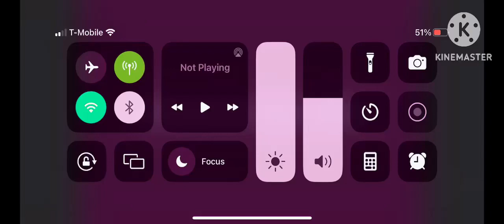PBS Kids Super Dot Effects Luig Group